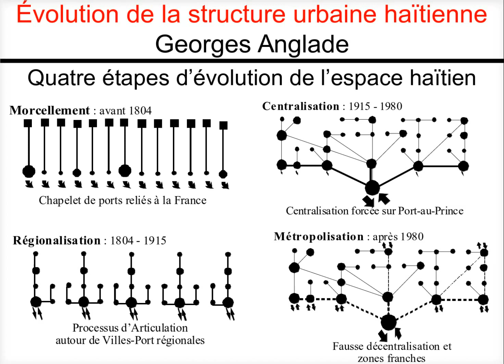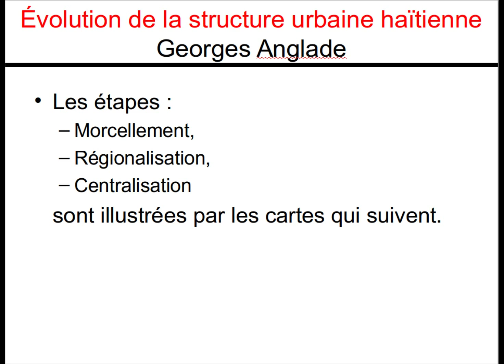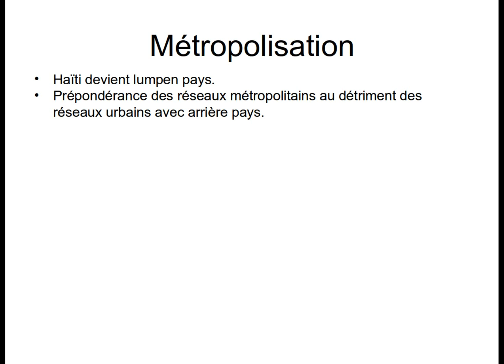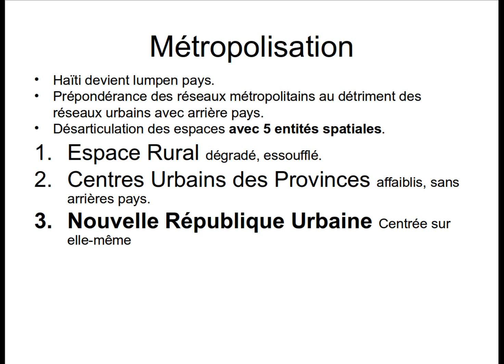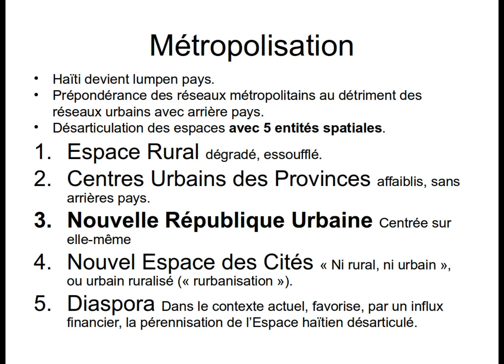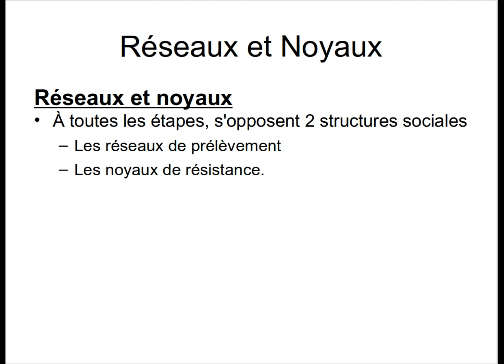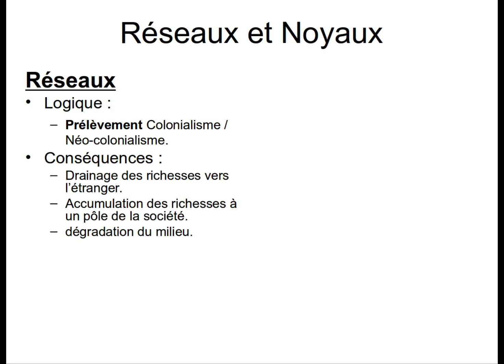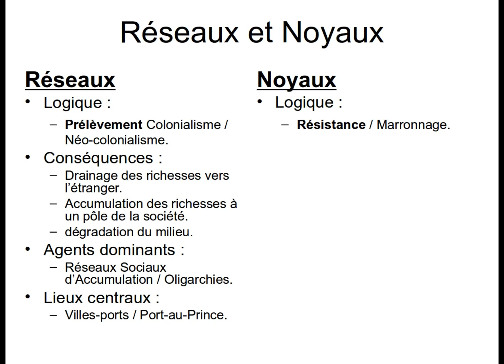8- Georges Anglade: Évolution de l'espace haïtien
Stades d'évolution de l'espace haïtien sur 500 ans d'histoire, de l'époque coloniale au XXIe siècle.
Exposé pour le cours d'introduction à la géographie économique. geographieconomique.blogspot.com